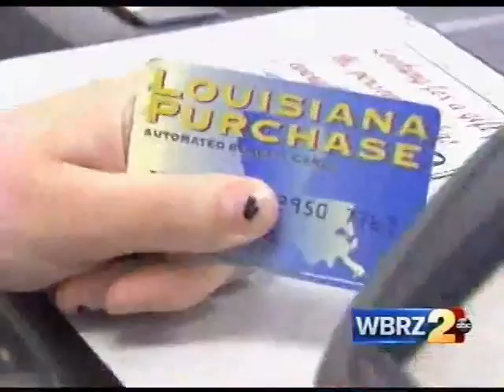Louisiana Gave Away $1.3 Million in Food Stamps to Dead People | Ridiculous News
Louisiana Gave Away $1.3 Million in Food Stamps to Dead People